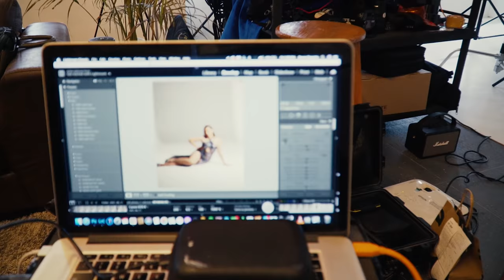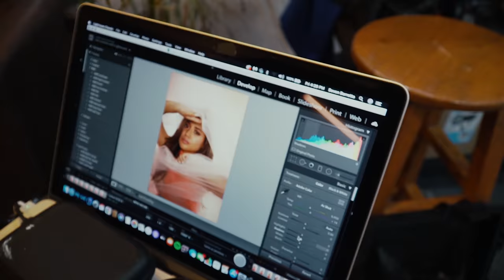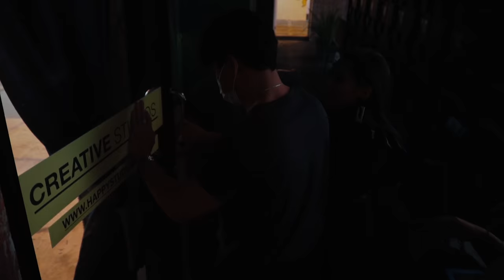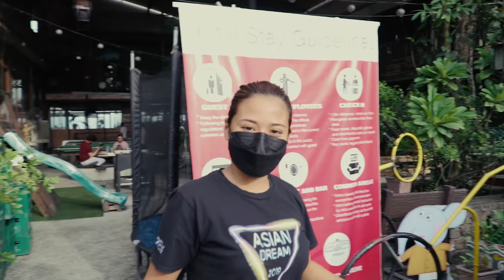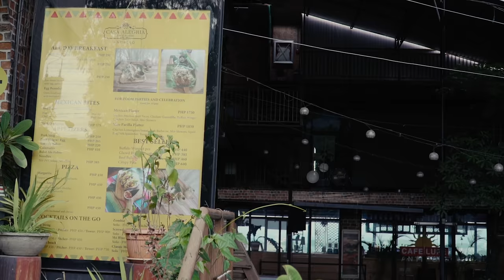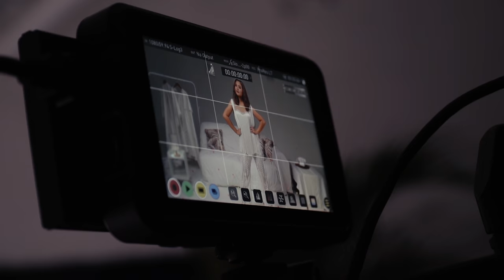Locked In at Happy Studios PH! (PHOTOSHOOT x MUSIC VIDEO SHOOT full vlog) ♡, 𝙼𝚘𝚛𝚒𝚜𝚜𝚎𝚝𝚝𝚎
Been a while since I last shared a vlog, so much has happened since. Just wanted to take this opportunity to thank you guys for all the love and support sent our way for my EP Signature! I personally love how everyone has different favorites, and we've been charting all over the globe! CRAZY! It means a lot that you guys have shown appreciation towards this new venture I'm growing into, from a singer-performer to now songwriting, producing, directing all the original stuff we've been and continuing to work on. On behalf of our team, thank you so much!
And on top of that, in celebration of my 10 years in the industry, we're holding a special digital concert entitled PHOENIX happening on January 23/24! I'm very excited for this not only because I'm gonna be performing songs very dear to my heart and have the most significance, but also because I'm working with some very creative and passionate people with a concept not usual to the times today. This is also gonna be my first time producing a show, still very new and overwhelming to me, but you all probably already know how I'll always look after putting out quality over anything from the best that we can provide.. Ultimately, it's gonna be such a fun show! I'm inviting you guys to please come join us, get your tickets

Alright, back to Youtube! In this video, we're sharing with you guys our lock-in shoot in Antipolo, from the photoshoot with Seven Barretto to shooting the music video of Trophy with Treehouse Story. This was done back in June, everybody was swabbed and tested negative. ♡